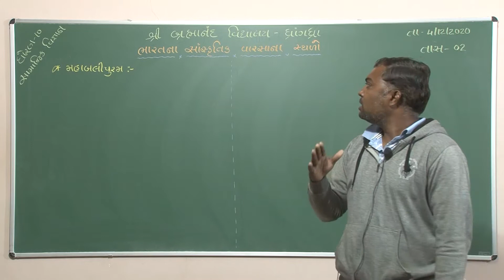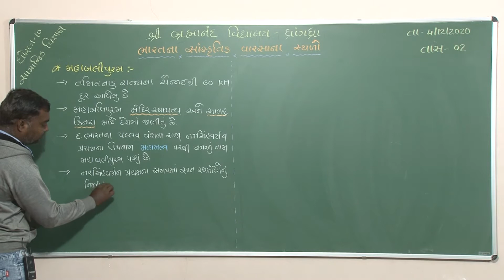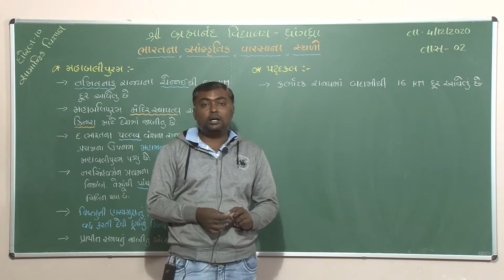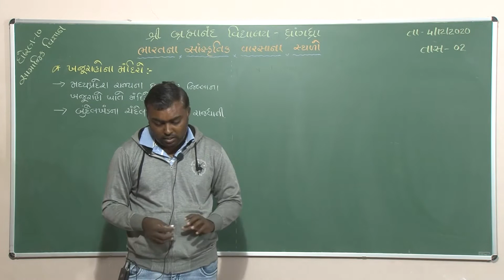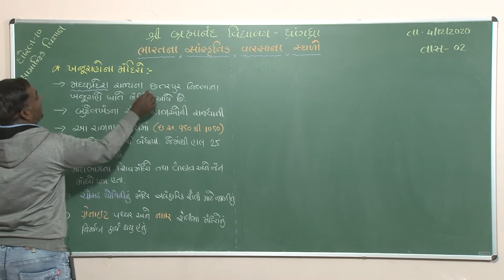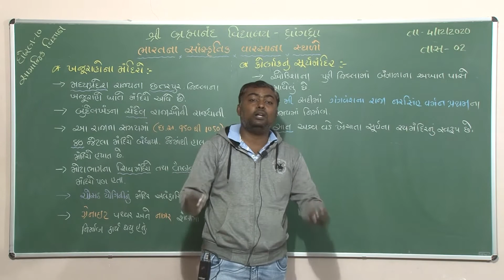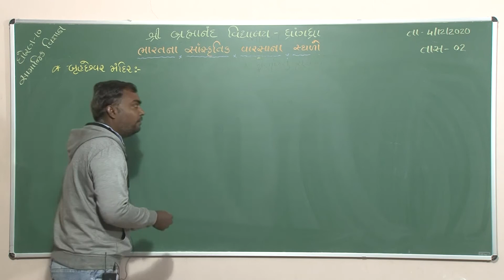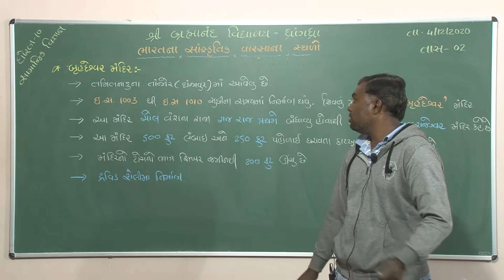Std 10 | સામાજીક વિજ્ઞાન | ભારતના સાંસ્ક્રુતિક વારસના સ્થાળો | Part - 2 | 04/12/2020